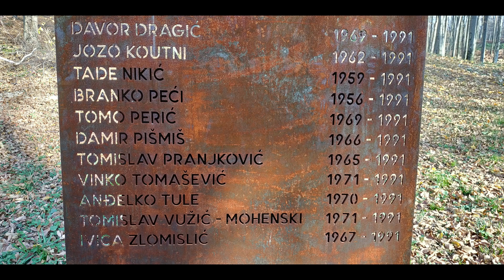BAZA PAPUK - Prijatelji moji heroji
Pjesma Marije Iličić  "Prijatelji moji heroji " posvećena poginulim hrvatskim braniteljima.